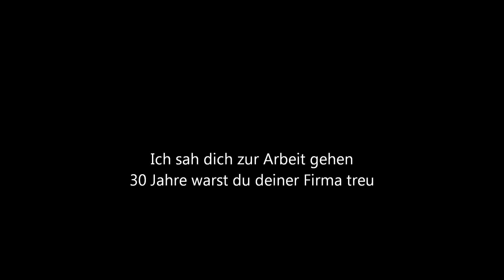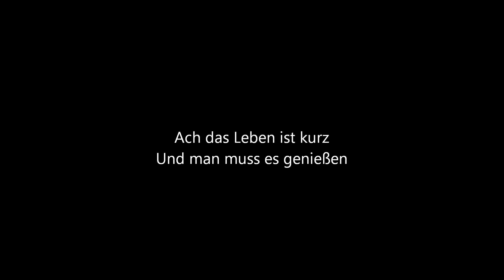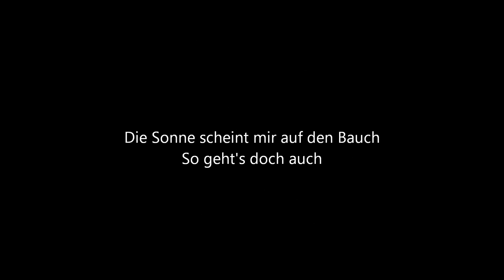Farin Urlaub - Am Strand Lyrics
Farin Urlaub - Am Strand

Wenn ihr Ideen habt von welcher Band ich was machen kann oder was für'n Lied, einfach anschreiben!
Ich mach von Rock bis zu Metal und später vielleicht auch noch Reggae!